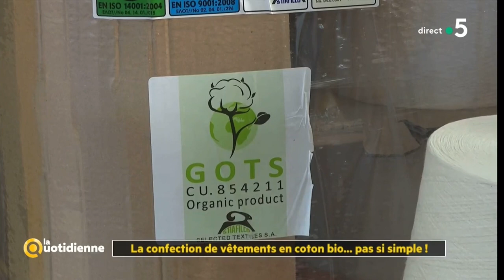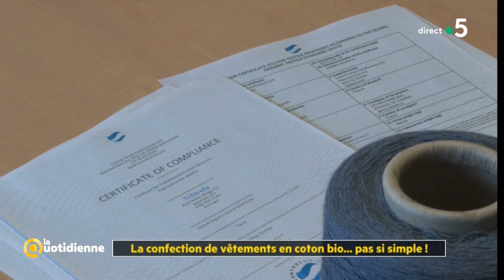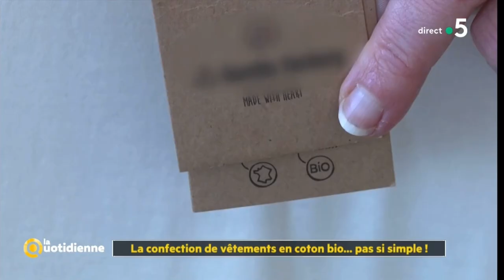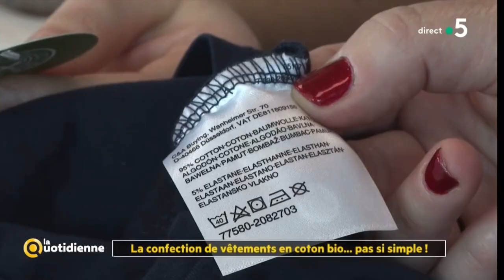La Gentle Factory passe à la télé. La quotidienne France 5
Consommation solidaire, transition écologique et bons conseils sont au rendez-vous de la quotidienne des animateurs et de leur bande d'experts-chroniqueurs.